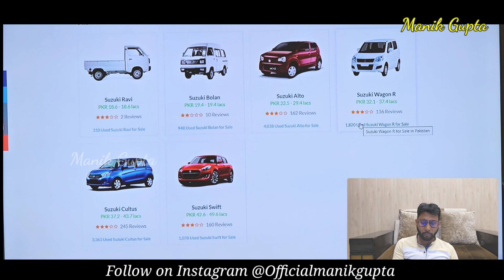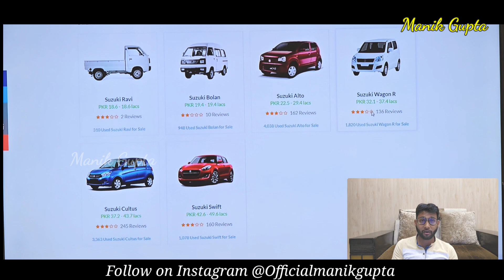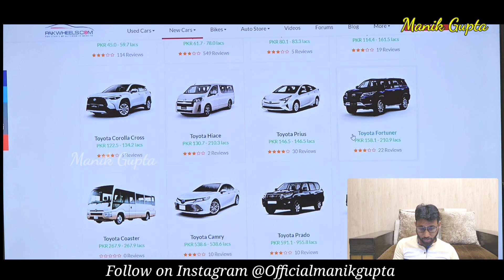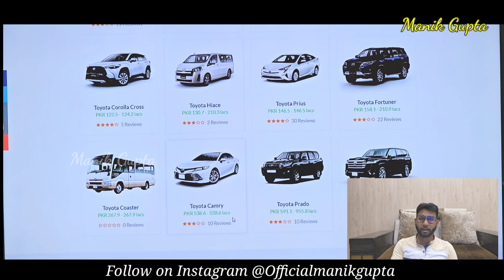यहाँ पर बिकती हैं 29 लाख की Maruti Alto 800 🙄 | Alto 800 New Model 2023 | Auto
Passing My 15 Years Old car At Punjab 2023
Procedure of old car or bike passing

your car or bike condition should be ok  ALL Lights Indicators Works Properly
Cracked wind shields not accepted.
car or bike fitness certificate is mandatory for Renewal By Govt

Problems with CNG cars | आपके लिए CNG गाड़ी सही नहीं..? ALL About CNG Cars Disadvantage in Hindi

Re Registration and Passing Of My 15 Years Old Car | vehicle fitness certificate punjab 2023
Re Registration and Passing Of My 20 Years Old Car | car rc renewal after expired Punjab 2023
जानिए गाड़ी 15 साल पुरानी है तो Re registration कैसे होगा ? | Re registration of 15 year old Vehicle
Re Registration and Passing Of My 20 Years Old Car | Chandigarh 2022
Punjab ਚ Old Vehicles ‘ਤੇ ਸੰਕਟ - ਪੁਰਾਣੀ ਗੱਡੀ ਲੈਣ ਤੇ ਰੱਖਣ ਵਾਲਿਆਂ ਨੂੰ ਲੈਣੀਆਂ ਪੈਣਗੀਆਂ New Vehicles
Re registration of 15 year old Vehicle in 2023 || re registration of car || re registration of Bike
Car passing | Taxi Drivers New update | gadi passing kaise hoti hai | RTO fitness
Petrol-Diesel कारों से Delhi-NCR में हट गया 15 साल का बैन? जानें सरकार ने क्या कहा
15 साल पुराने वाहनों के Registration पर केंद्र सरकार के नए नियम 2023 | Old vehicle Re registration 🔥
what to do with 15 year old car / 15 साल पुरानी कार का क्या करूँ?

Punjab old vehicle policy 2022 | old vehicle fitness certificate punjab 2023